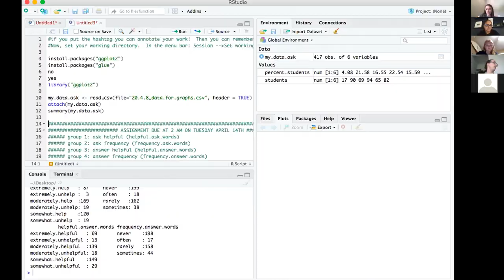What is it Like to Teach and Learn Online at UCF?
As we all know, the COVID-19 pandemic has changed a lot of the ways we do things. But what it hasn't changed is the quality of education here at UCF.

Without missing a beat, Assistant Professor Katelyn Cooper seamlessly transitioned her research focused BioEd class to remote instruction to provide ease and consistency for her students 💻